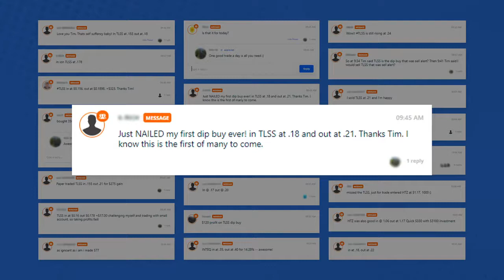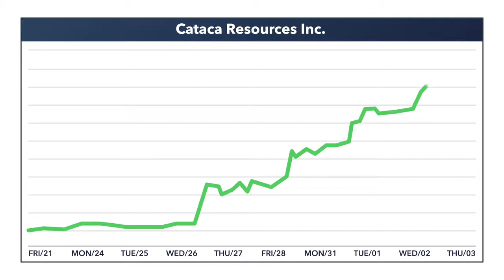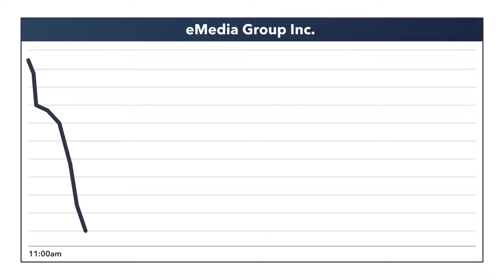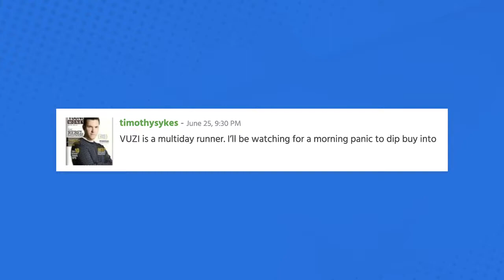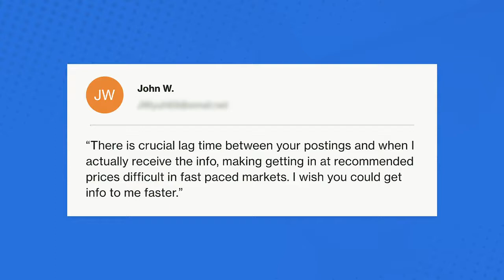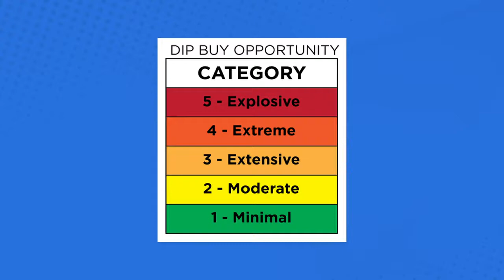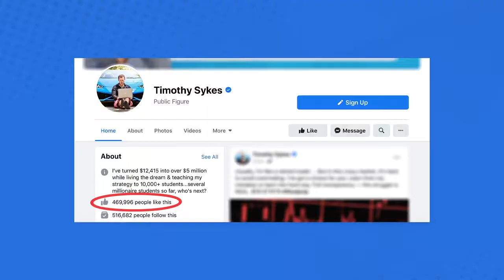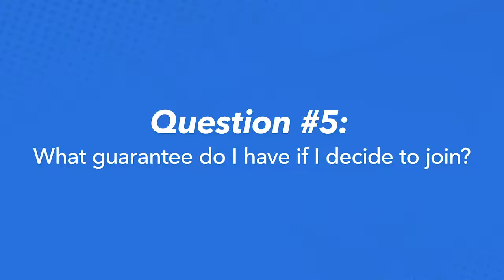930 AM Profits Summit